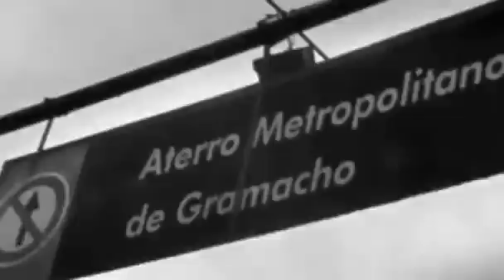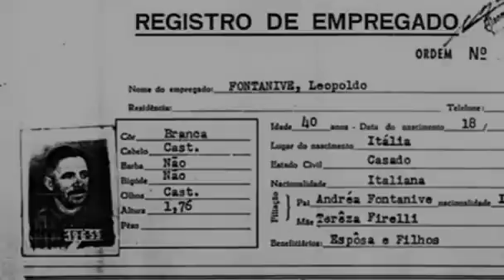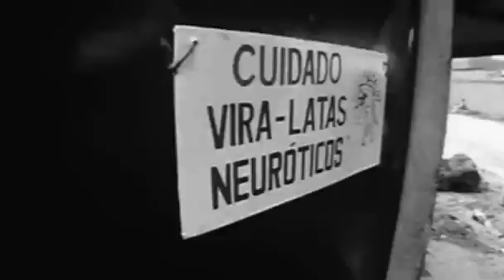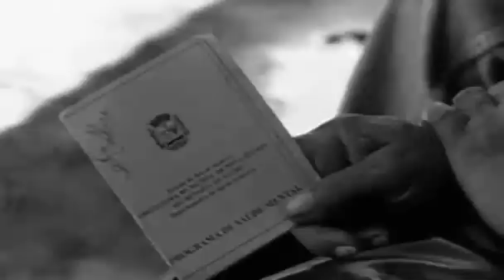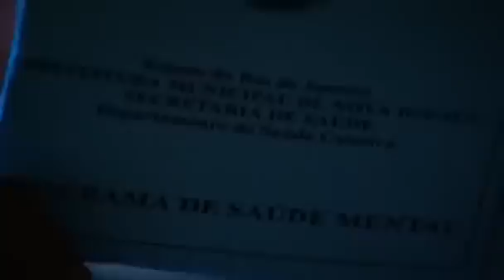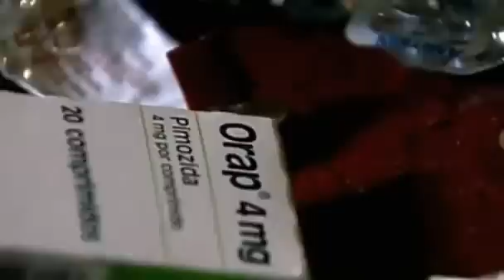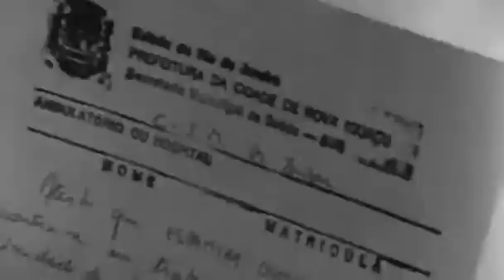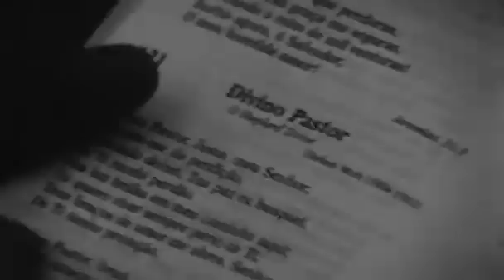Documentário Estamira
Estamira é um documentário brasileiro dirigido por Marcos Prado e produzido por José Padilha, lançado em 2005.